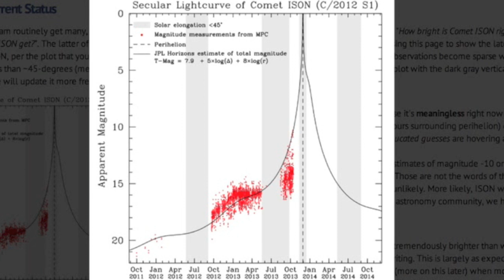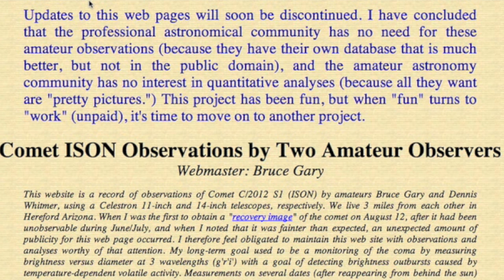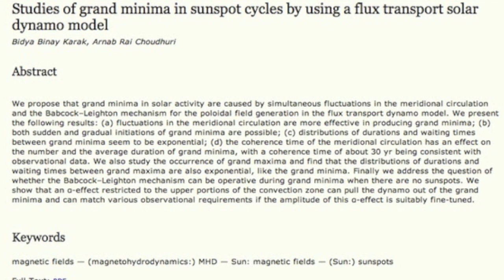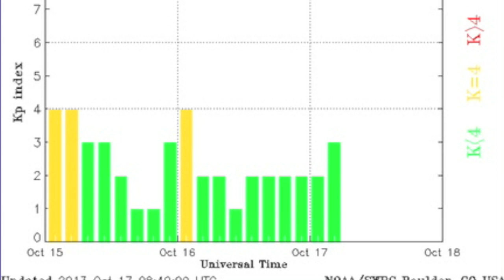4MIN News October 17, 2013: Abating ISON Lunacy, Solar Grand Minima